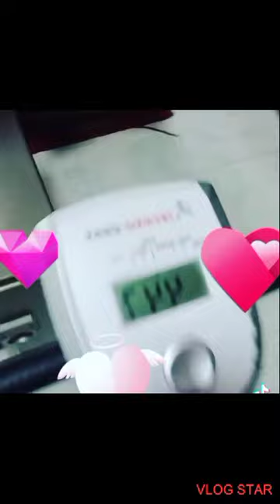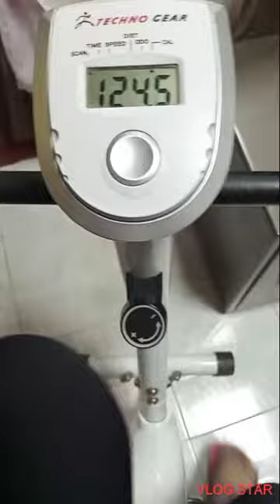a day of home biking